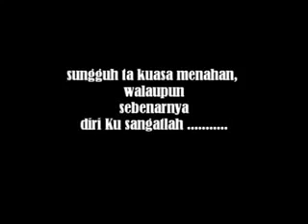baby funny and silly